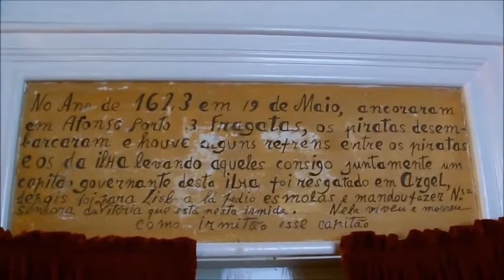Festas da Graciosa 2013 | Nossa Senhora da Vitória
VIDEO DE HELDER MEDINA MONTAGEM DE ARISTIDES SILVA